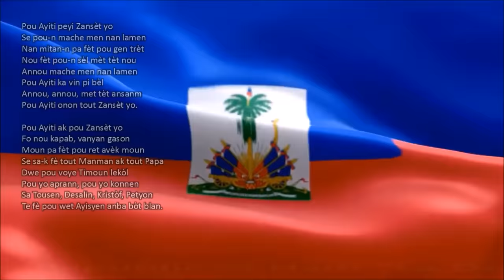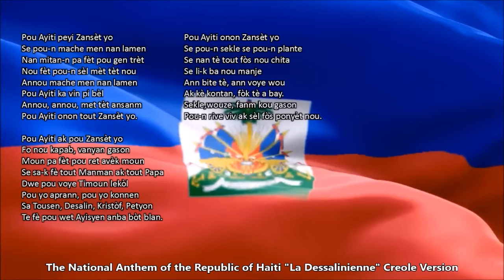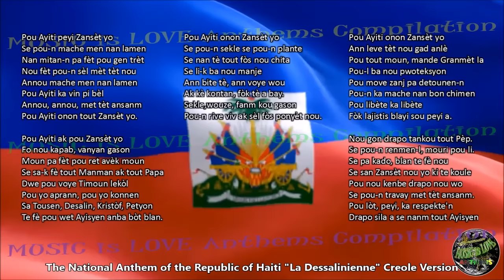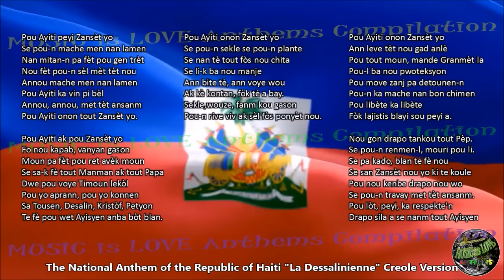Haiti National Anthem CREOLE Version with music, vocal and lyrics w/English Translation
ENGLISH TRANSLATION see below.

ENGLISH TRANSLATION
The Dessalines Song

For Haiti, the Ancestors' Country
We must walk hand in hand
There must not be traitors among us
We must be ourselves's unique master
Let's walk hand in hand
For Haiti can be more beautiful.
Let us, Let us put our heads together
For Haiti in the name of all the Ancestors.

For Haiti and for the Ancestors
We must be able, valiant men
Men are not born to serve other men
That is why all mothers and all fathers
Must send their child to school
Must they learn, must they know
What Toussaint, Dessalines, Christophe, Petion
Did to take Haitians under white people's boots.

For Haiti in the name of the Ancestors
We must toil, we must sow
It is in the soil, that all our strength seats
It is it that feeds us
Let us toil the soil, let us toil the soil
Joyfully, may the land be fertile
Mow, water, men like women
Must we come to live only by our arms' strength.

Let's us raise our head and look above
Must everyone ask the Grandmaster
To grant us protection
For evils may not turns us back
For we will march in the good path
For liberty be liberty
May justice cover the Nation.

We have a flag like all people
We must love it, die for it
It was not a gift from the whites
It was our Ancestors blood that flooded
Must we keep our flag high
We must work, we must be together
For other countries to respect Us
This flag is the soul of the Haitian People.